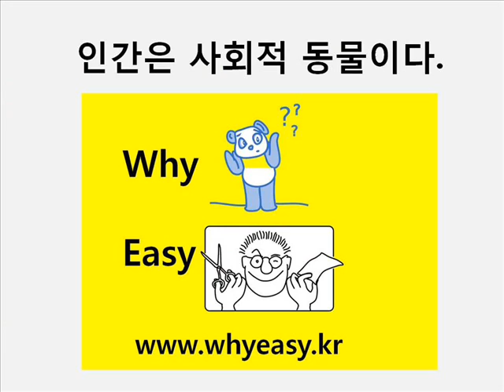Learn English: Man is asocial animal (열린국제학교)